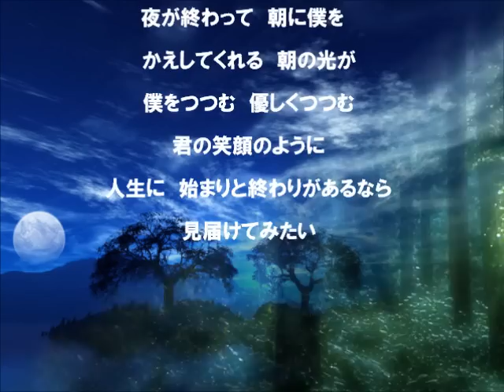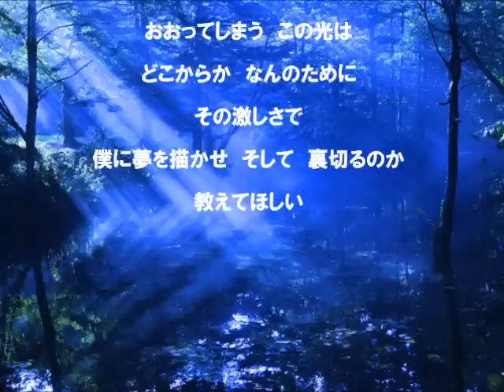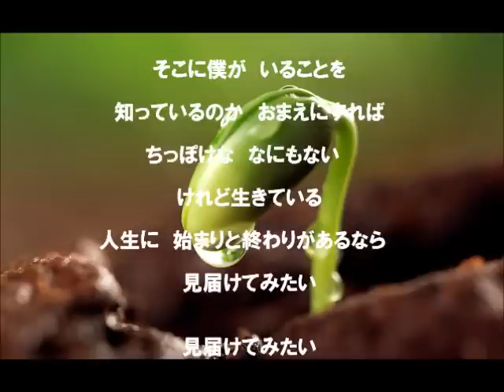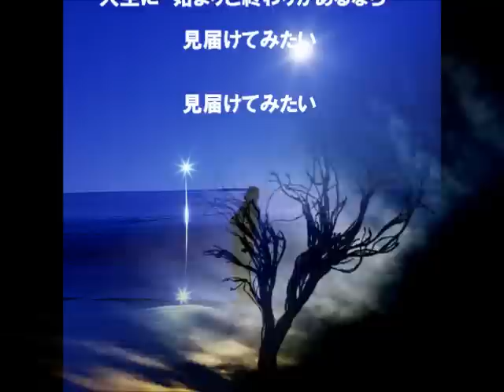かぐや姫【けれど生きている】（歌詞付き）（Cover）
かぐや姫の『けれど生きている』
お友達とのコラボで、唄わせて頂きました。
聴いてくださぃ。
宜しくお願いします＾＾